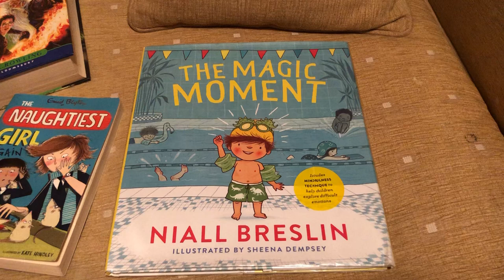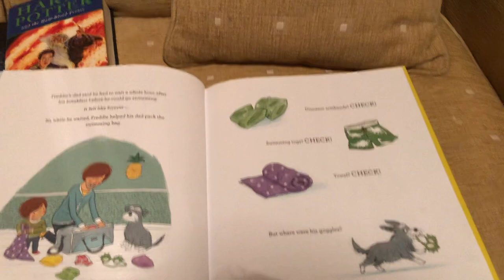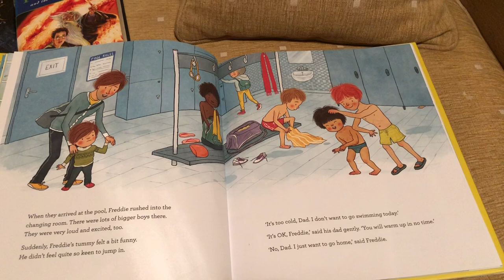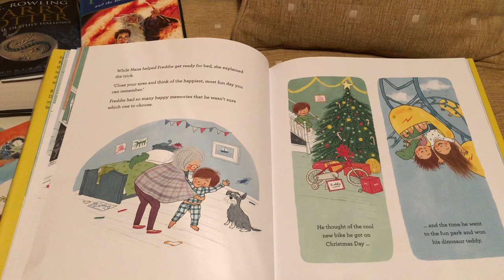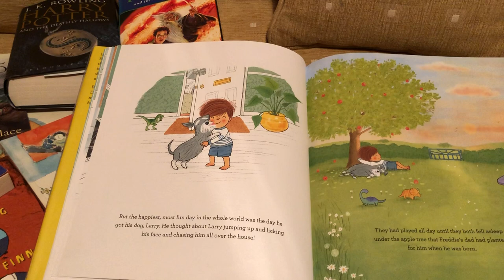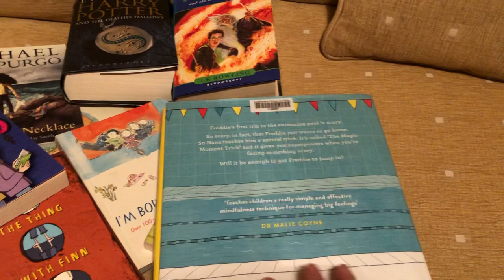Orla from Kilmihil Library reads The Magic Moment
Orla from Kilmihil Library reads The Magic Moment by Niall Breslin and illustrated by Sheena Dempsey.  Published by Gill Books.